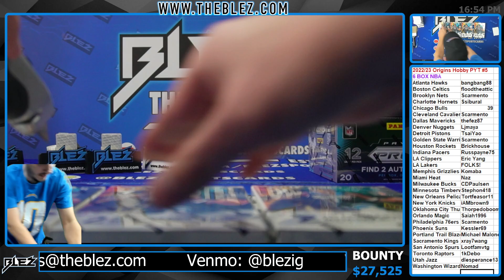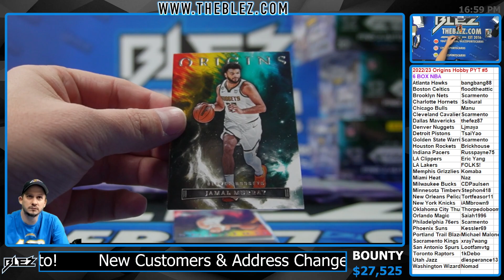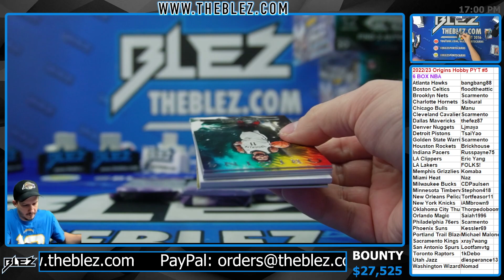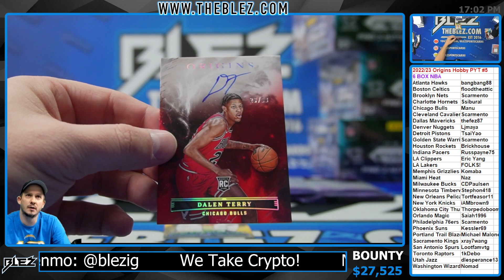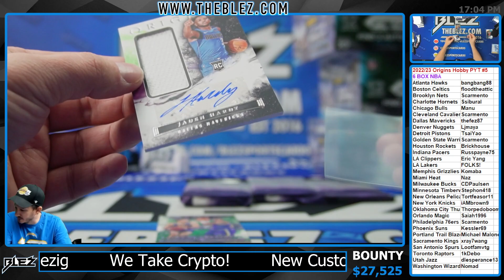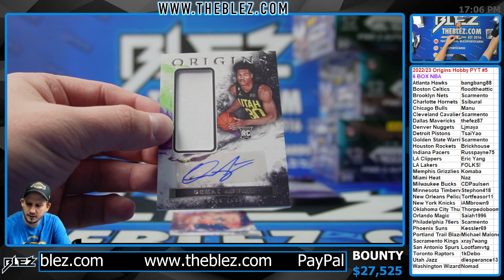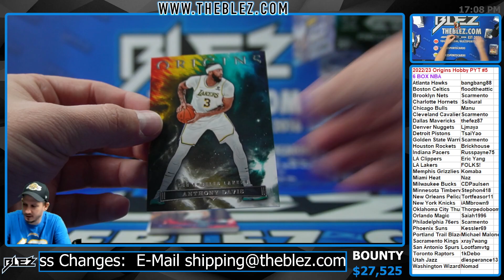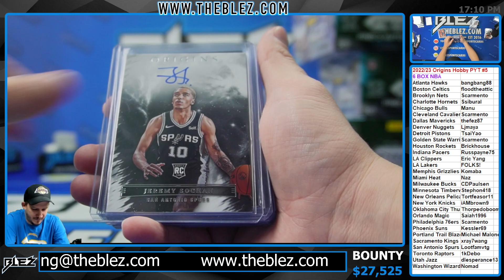2022-2023 Panini Origins Hobby 6 Box BREAK #5 Pick Your Team